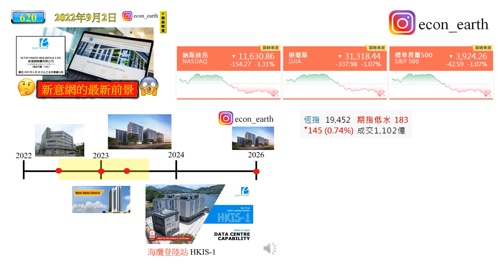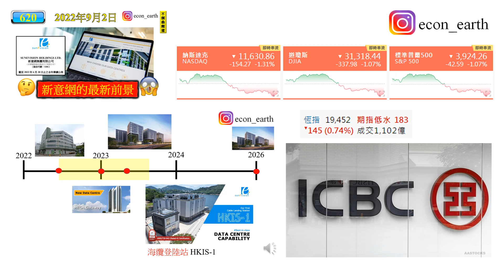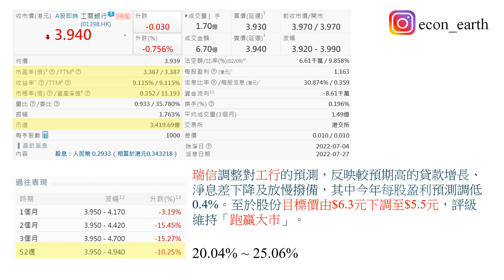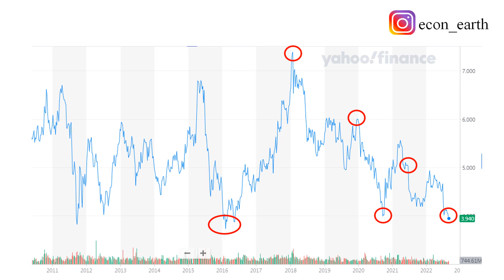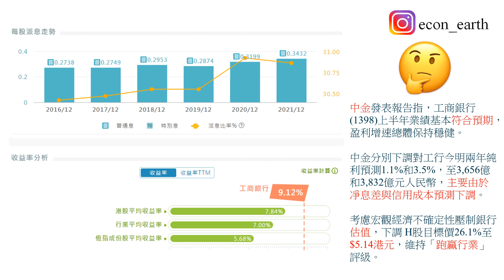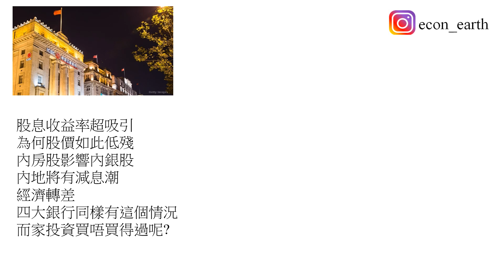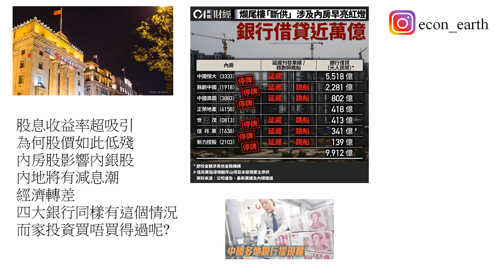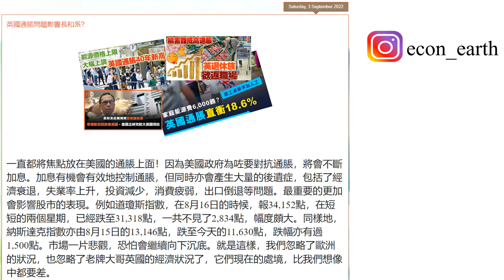[第621集: 工商銀行創三年新低] 工行公布業績，有增長！六年內股息穩定增加，股息回報率高達九釐，可惜股價仍然要創三年新低。原因可能因為內房股問題、經濟萎縮問題，導致投資情緒悲觀所致，你敢買嗎？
September 3, 2022 (Saturday)

本片內容

工行公布業績，有增長！六年內股息穩定增加，股息回報率高達九釐，可惜股價仍然要創三年新低。原因可能因為內房股問題、經濟萎縮問題，導致投資情緒悲觀所致，你敢買嗎？